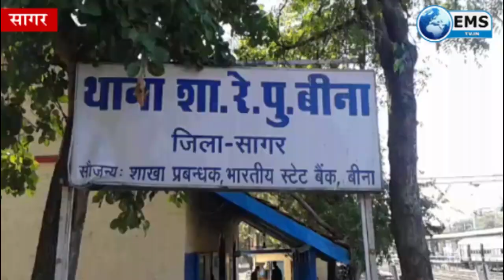sagar sp rail 16 3 19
बीना मे हुए व्यापारी के बेटे के सनसनीखेज मामले मे एस पी रेल ने खुलासा किया